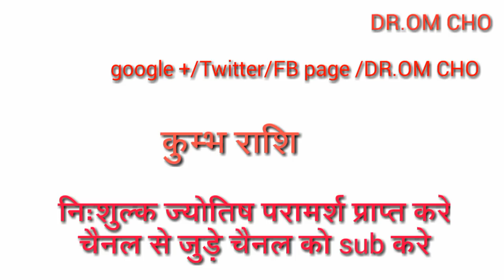कुम्भ राशि सितम्बर से नवम्बर 2018 कैसा रहेगा | Aquarius horoscope September 2018 | Kumbha Rashi